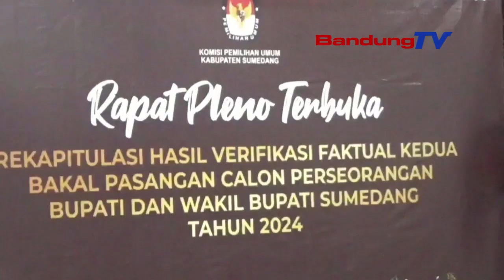PASANGAN JALUR PERSEORANGAN LOLOS HASIL VERFAK KPU